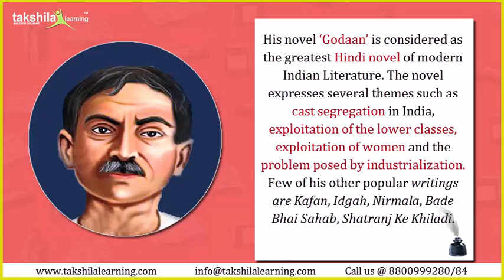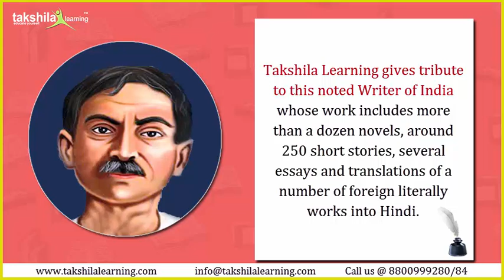Tribute to noted writer- Munshi Premchand | Upanyas Samrat | A novel writer,story writer & dramatist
Takshila Learning gives tribute to this noted Writer of India whose work includes more than a dozen novels, around 250 short stories, several essays and translations of a number of foreign literally works into Hindi.
In this video, you will not only get to know about Munshi Premchand's life but also his contribution to society. Watch complete video.
Dhanpat Rai Shrivastava was popularly known by his pen-name Munshi Premchand. Born on 31st July 1880 he was famous for his Hindu-Urdu writings in Literature.
He is one of the most celebrated writers of the Indian Subcontinent and is honored as one of the leading Hindi writers of the early twentieth century.
Premchand became Assistant Manager at the Normal High School, Gorakhpur in 1916. He continued his writing short stories and novels and published his first major Hindi novel ‘Seva Sadan’ in 1919. It was well received by the critics and helped him gain wider recognition.
In 1921, Mahatma Gandhi urged people to resign from their government jobs as part of the Non-Cooperation Movement. At this time Prem Chand was married with children and had been promoted to Deputy Inspector of Schools. But still, he decided to quit his job in support of the movement.
His novel ‘Godaan’ is considered as the greatest Hindi novel of modern Indian Literature. The novel expresses several themes such as cast segregation in India, exploitation of the lower classes, exploitation of women and the problem posed by industrialization. Few of his other popular writings are Kafan, Idgah, Nirmala, Bade Bhai Sahab, Shatranj Ke Khiladi.
In 1936, a few months before his death, he was elected as the first President of the Progressive Writers Association in Lucknow.
The Sahitya Akademi - India’s National Academy of Letters established the Prem Chand Fellowship in his honor in 2005. It is given to a person in the field of culture from SAARC countries.

Munshi Premchand
Hindu-Urdu writings
Hindi writers of the early twentieth century
Hindi novel ‘Seva Sadan’
Godaan’ greatest Hindi novel of modern Indian Literature
Kafan
Idgah
Nirmala
Bade Bhai Sahab
Shatranj Ke Khiladi
The Sahitya Akademi
noted Writer of India
dozen novels
around 250 short stories
several essays
translations of a number of foreign literally work into Hindi